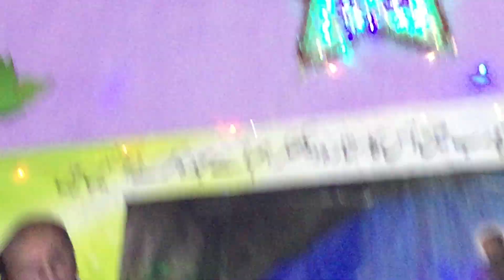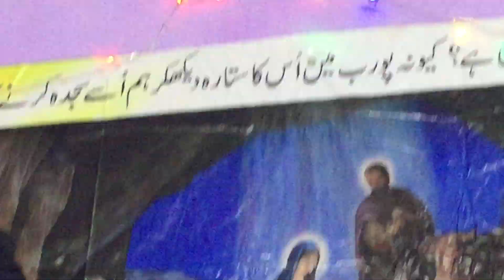NewYear Song#2019#Ejaz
Singer :Ejaz Elahi
Comp: Ejaz Elahi
Lyrics: Bishop Dr Emmanuel Aftab M Khokhar
Sponcer : Bishop Daniel Mubarik
Audio & Video Kundan Team
Production : Mubarik Music Ministry International